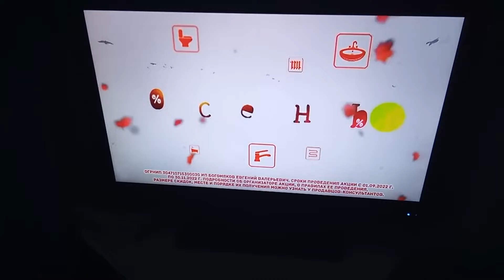9 сентября 2022 г.